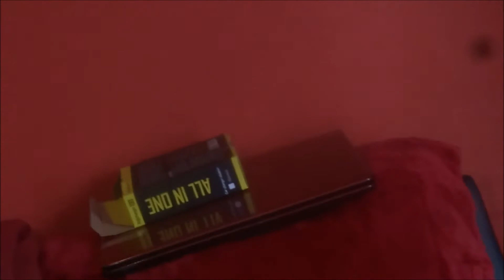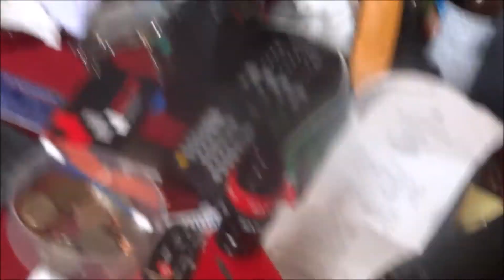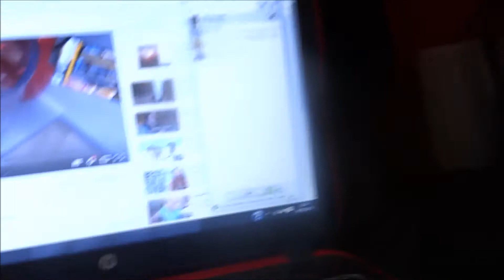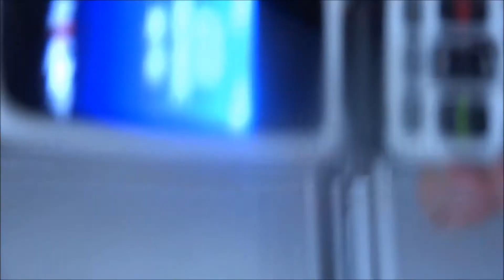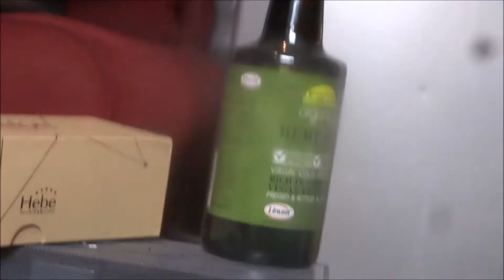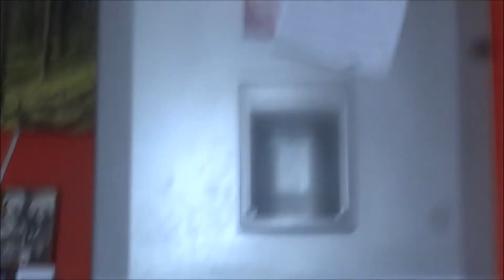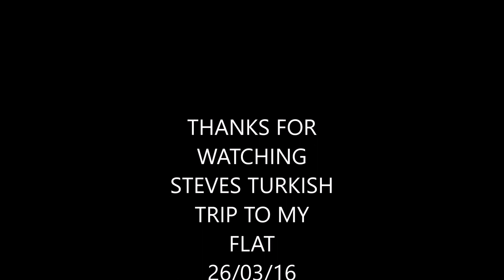STEVE TURKISH TRIP TO MY FLAT OHH YES !!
steve turkish trip to my flat on 26/03/16
 bless me soul let me tell ya  ohhhhh  yesssss ..